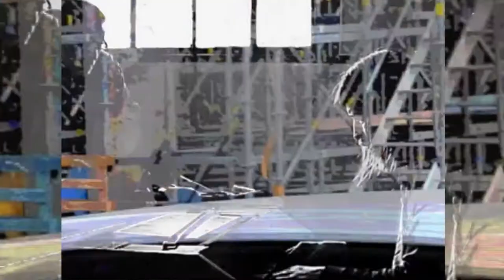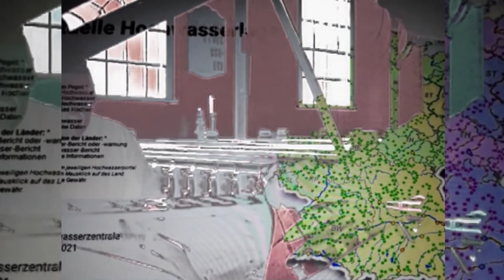AnthropoGeschlechtern #2. Modin'S & Co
AnthropoGeschlechtern #2. Art-Industrial-Jazz

2 Akt_AnthropoGeschlechtern_25:01

Современная визуальная антропология репрезентирует широкий спектр образов жизни и культуры. Тем не менее, помимо медийных полит-социальных отборных фактов Дежавю в карантинном режиме происходят всяческие движухи объектов-субъектов и движухи потребностей необходимых и стереотипных, ведь без романтичности с надуманным поведением, сексобесия и суетного сострадания, истерии и удовлетворений обывателям жизнь не мила, особенно когда отказ желаний становится регулярным, и так как многие не могут сами организовывать события или могут только мелкопривычные, то соответствующие органы с профессиональным персоналом инсценируют или транслируют инфу в разных жанрах, не смотря на происходящие явления по халатности или случайно, ведь мозг человека несовершенен. И под летнюю расслабуху на нынешние сцены социально-маргинальных гос-мероприятий выбрался из теологической реквизитной апостериорный дух свободы, в том числе масштабная интер-выставка NordArt, которая прогромыхала ярмарочным задором с газетно-текстовыми кодами на постмодернистскую тему - "Ахтунг, потребление обеспечивает порядок знаков и интеграцию группы! Мирно, сыто, народ и христианокарьеристы - едины!" и т.п. А в рамках боваризма на ней случилось очередное шоу-воскрешение догматично-классической музыки и громадьё современно-китчевого искусства в одном из экс-помещений индустриального капитализма, что должно инертно закреплять культурную матрицу с ответственностью и сдружать умняшек эксплуатаций с дрессированными доброжелателями, продвинутыми батраками и быдлой, ведь это федеральная мана. Впрочем, ни кто не бредил о едином народе как интернациональной семье, ведь народных видов много, а род человеческий один. Зато наглядно было показано, что монополия сверхважной полезности с незаметным систематическим принуждением и заполнение сознания повсеместными дисциплинарно-успешными "хлебами и зрелищами" останутся прежними. К счастью, мы неразрывны с рациональным наслаждением, городской парадигмой и творческим опытом, природой и атропологией, которые лаконично резюмированы в двух актах.